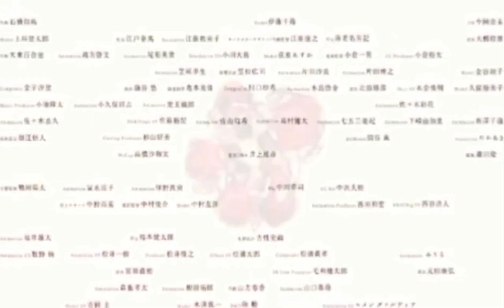ONE PIECE 1124: Man Marked by Flames: Sino ang Naghihintay kay Luffy sa Elbaf?